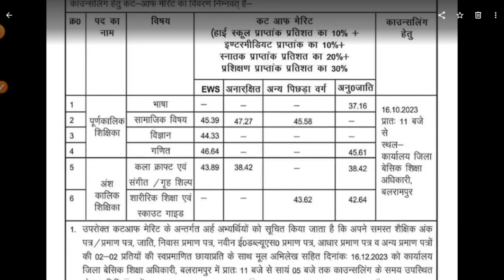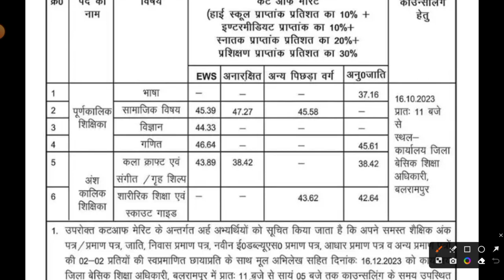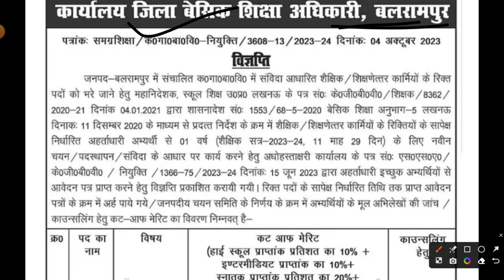GOOD NEWS| KASTURBA GANDHI RESULT 2023